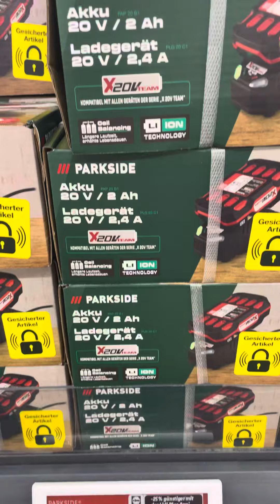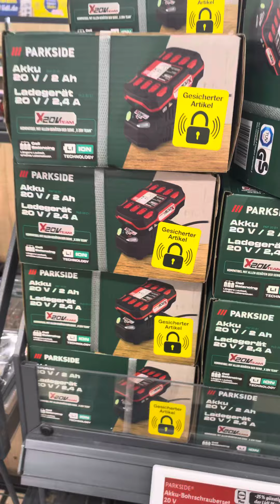PARKSIDE Akku und Ladegerät